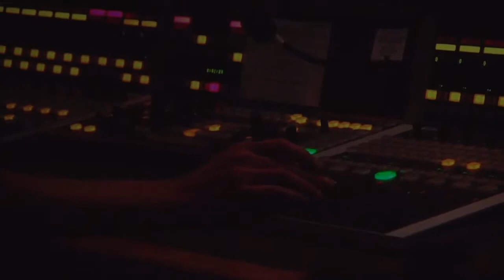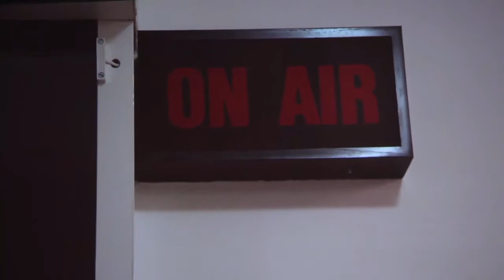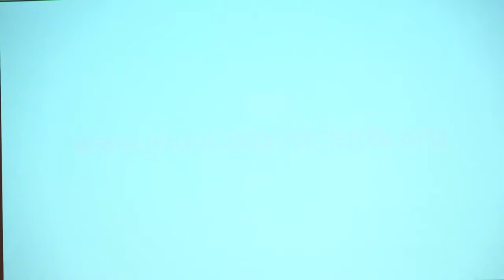Concert for a Sustainable Planet - A Musical Post Card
The Musical Postcard Project connects young musicians and composers across large distances, to collaboratively express their dreams and vision about the world of 2030 through music. A network of music professionals in New York and Amsterdam work with music schools and refugee camps around the world, and especially in communities affected by conflict, climate change, migration, and poverty. Young, local musicians speak up and share their most personal statements through a short music video. These “Musical Postcards” travel to school classes in other countries where teenagers compose a response based on the original song or melody. These compositions are performed by virtuoso professional musicians, bringing the perspectives of the new generation to a broader concert audience. Recordings of the performance are sent back to the young composers, empowering them to develop their personal expression of a vision for the future.